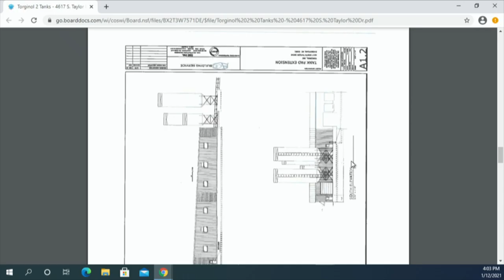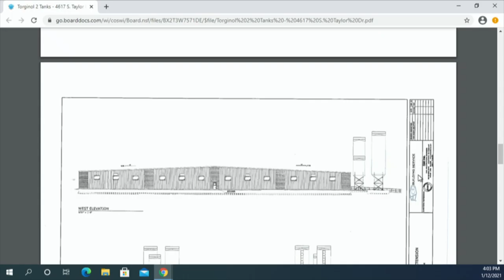Plan Commission 01122021